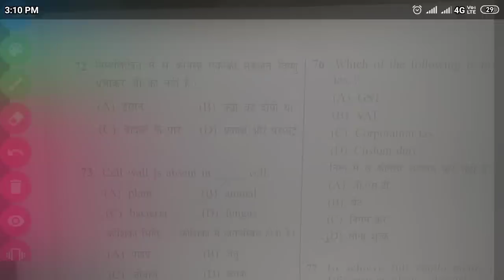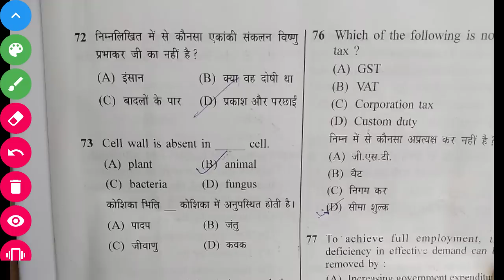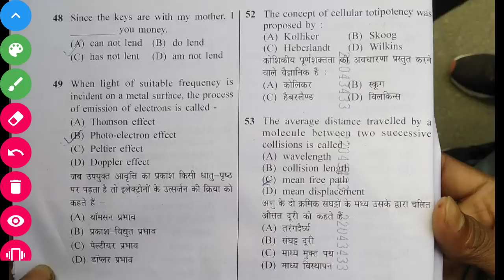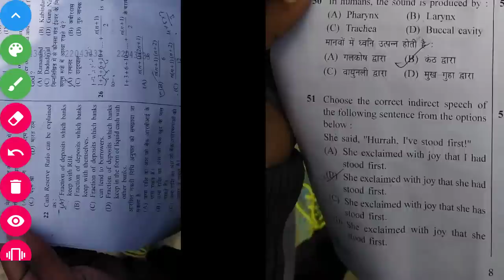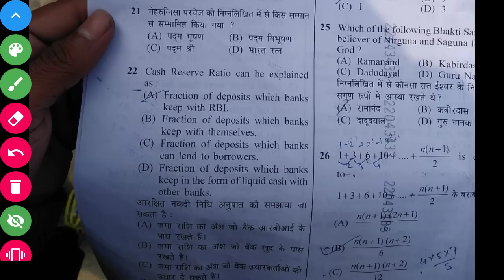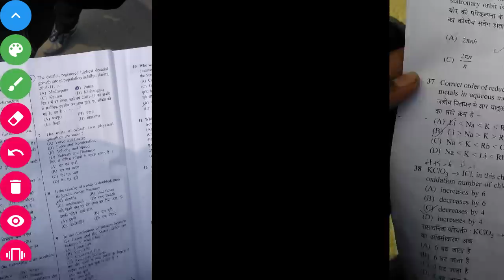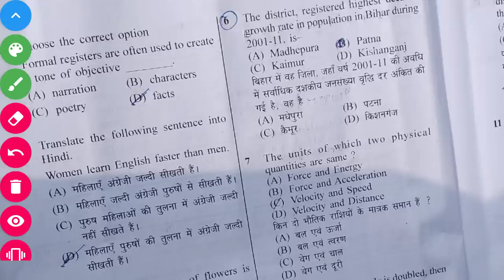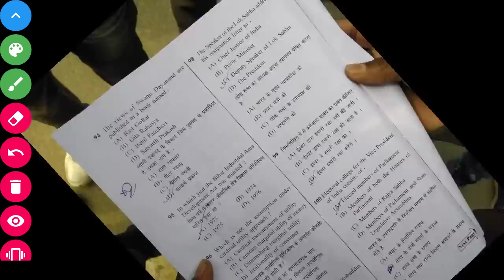Bihar police First shift 12/01/2020 questions | and Second shift full analysis। 20 तारीख वाले देख ल